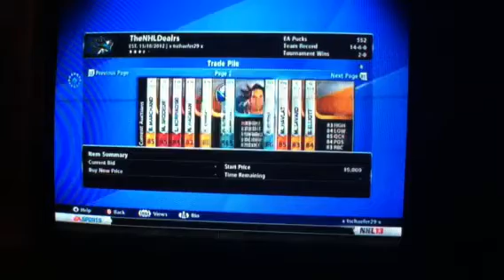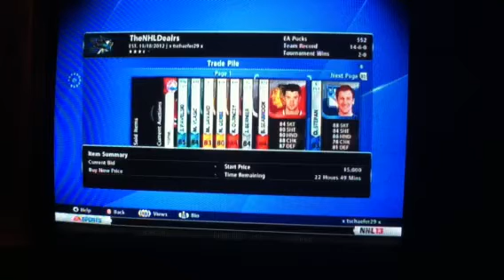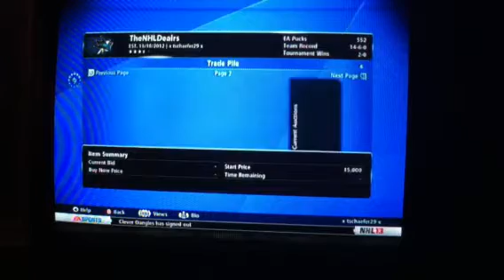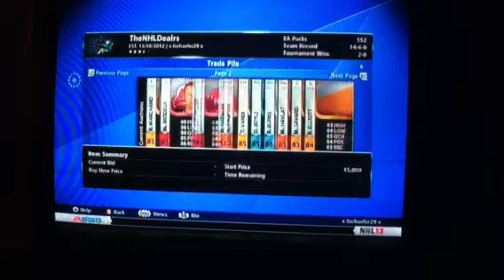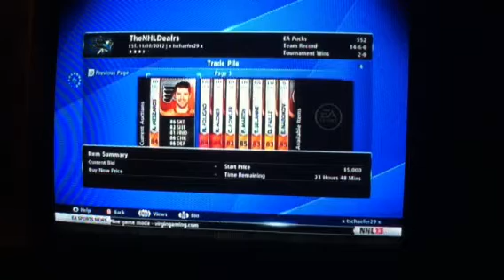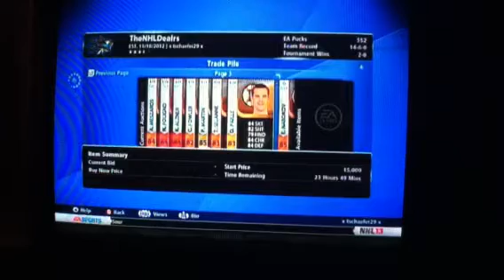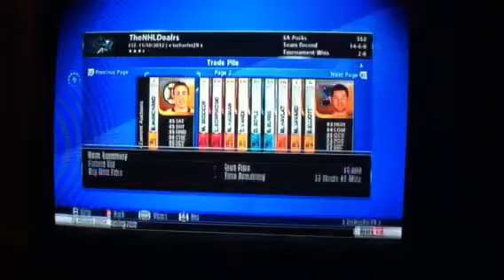NHL 13 - HUT Ep. 8 Trade Day!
x tschaefer29 x - Gamertag.
TheNHLDealrs - HUT Team Name